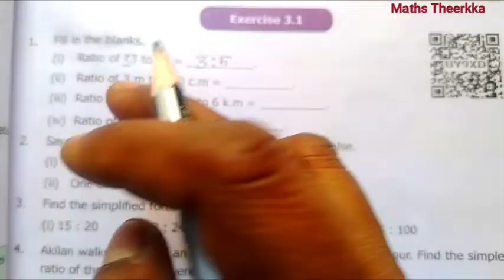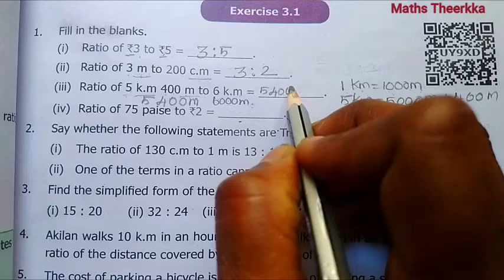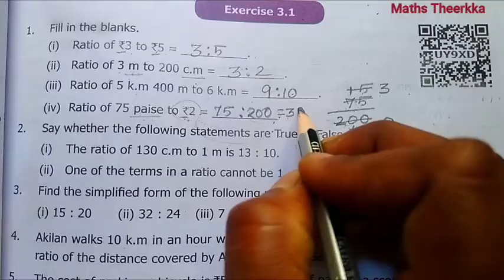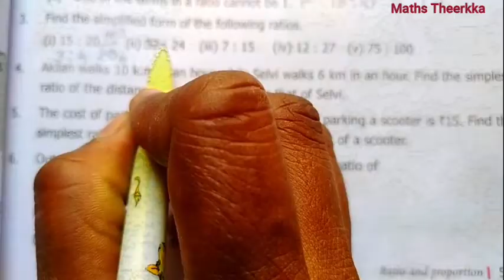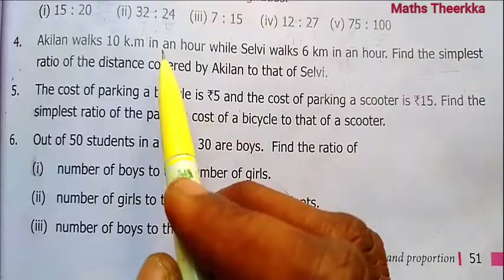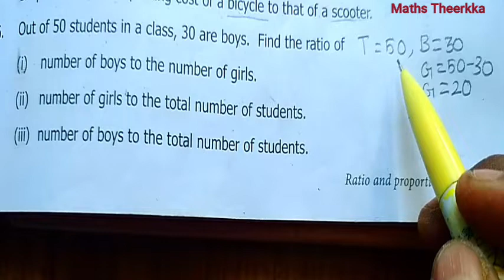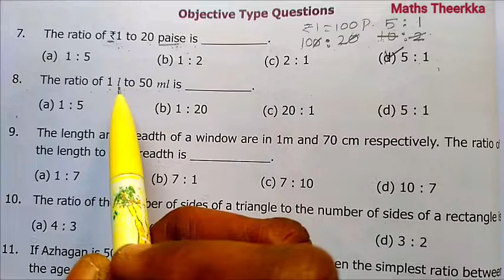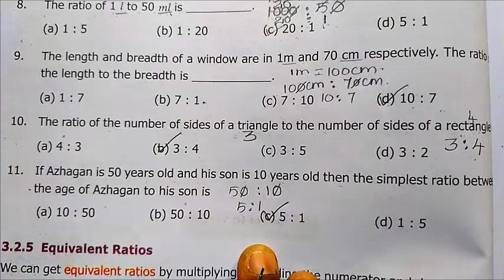6th standard maths term 1| Chapter 3 | Exercise 3.1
6th std maths term 1 exercise 3.1 chapter 3 ratio and proportion Page number 51 to 52

Ratio and proportion 6th standard maths exercise 3.1:-
00:00  1st sum
06:11  2nd sum
08:00  Find the simplified form of the following ratios.
10:57  Find the simplest ratio
11:57  Find the simplest ratio of the parking cost
12:43  Find the ratio 6th sum
14:38   Objective Type Question 7 to 11

Learn the concept of ratio proportion.
 To use ratio notation and simplify ratios.
 To divide a quantity into two parts for a given ratio.
 To recognise the relationship between ratio and proportion.
 To use the unitary method and solve simple ratio problems